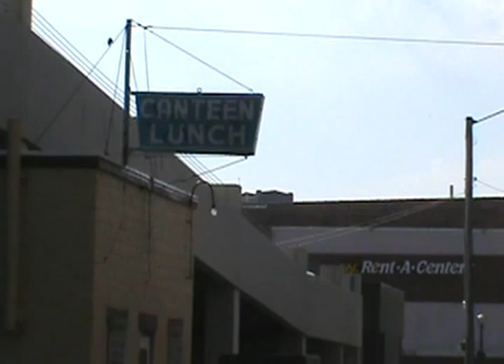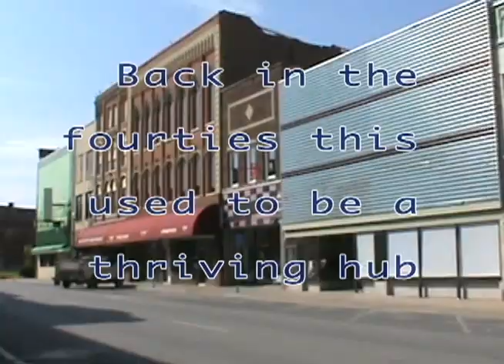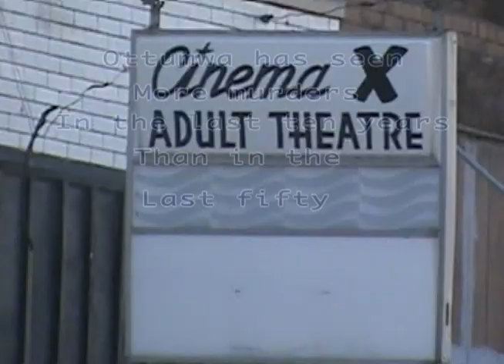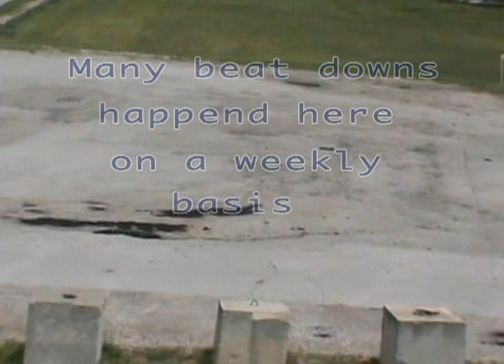welcome to ottumwa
Me walking around ottumwa with comments